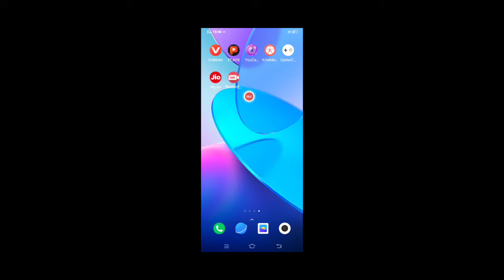आशीष सर बिहारी अंकित पांडे की वीडियो ई में देखो मजा और सजा भी आएगा दोनों आएगा